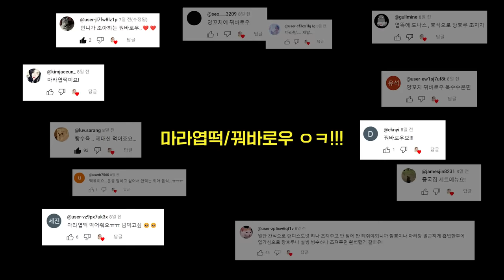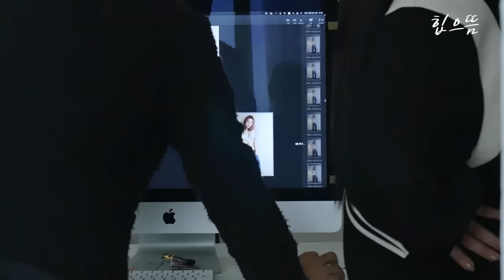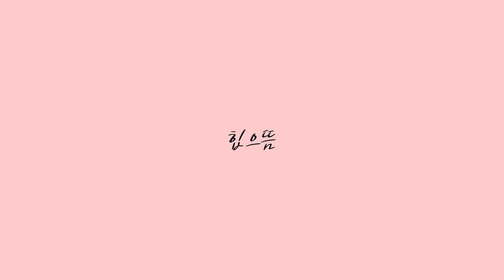[ENG] 바디프로필 끝나고 마라엽떡 먹방 !!!!!! (다이어트 Q&A)